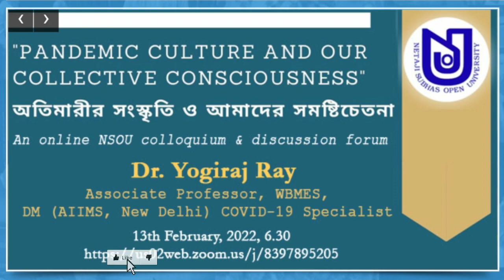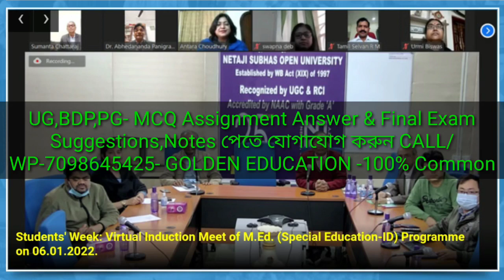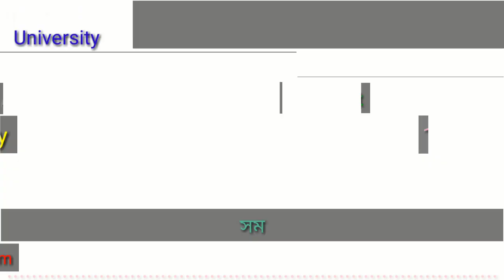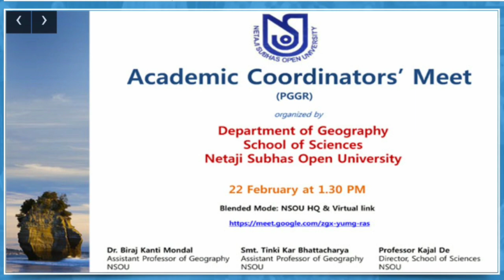NSOU BDP+PG Renewal 2022 New Update || UG Update || Netaji Subhas Open University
Future Education

✏GOLDEN EDUCATION CENTRE:
                  -:UG+BDP +PG:-

                    💬Social Media📲

                       :Quarry Solve:
best education schools in the country
education news
university update
social learning
best education college
great education